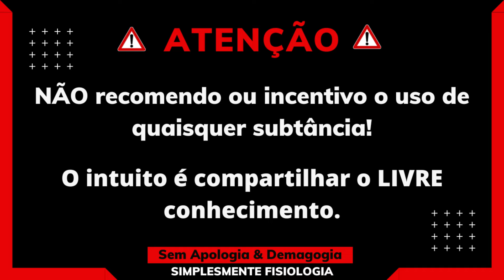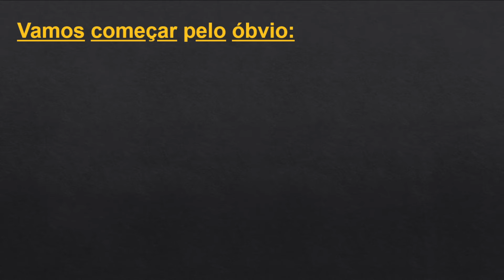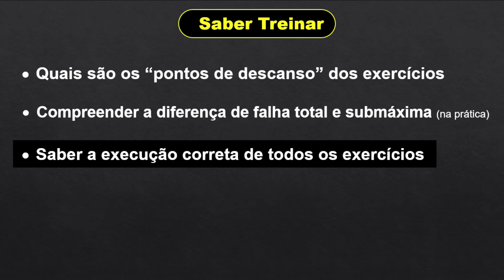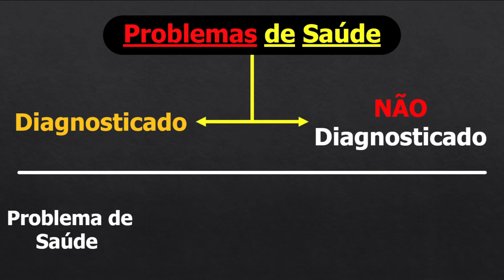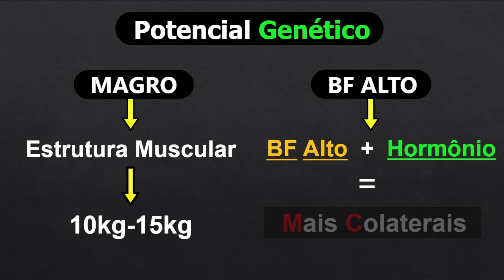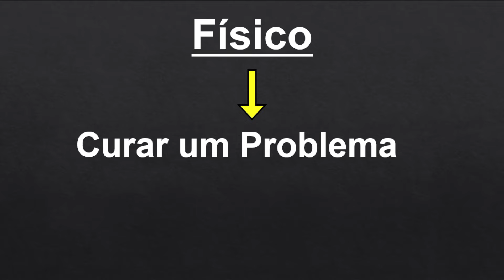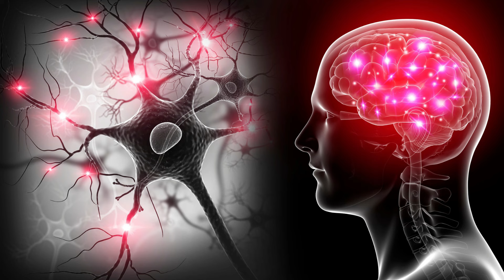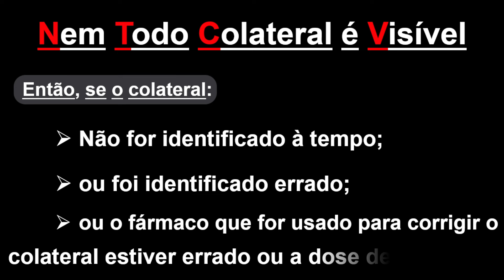Tudo o que você precisa saber